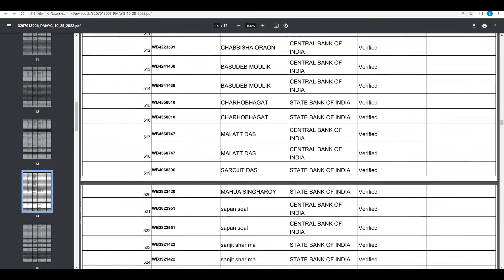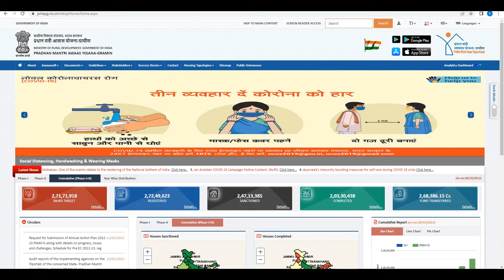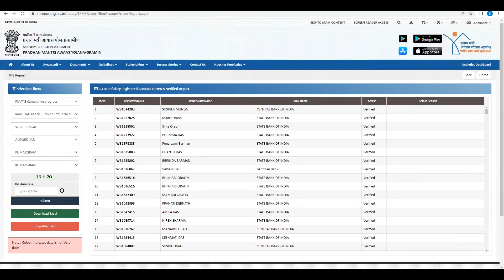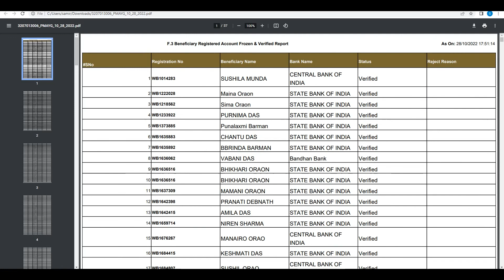নতুন ঘরের লিষ্ট pradhan mantri awas yojana 2022 /pradhan mantri awas yojana 2022 list / PMAYG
Hello friends in today's video I have shown you how you can view the new list of Pradhan Mantri Abas Yojana Grameen with your mobile phone. I have shown you very easily through the video and mentioned step-by-step. 2022 and 23 FY 2022 and FY 23 lots of house list has been released and you can check with your mobile phone who applied for Pradhan Mantri Awas Yojana Grameen 2022 23 FY .You can see the status of your application. Verified or Rejected If rejected, you can see the reason for rejection.

Your Quries
pradhan mantri awas yojana gramin
pradhan mantri awas yojana registration
pradhan mantri awas yojana online apply 2022 23
pradhan mantri awas yojana gramin online apply
pradhan mantri awas yojana eligibility
pradhan mantri awas yojana benefits